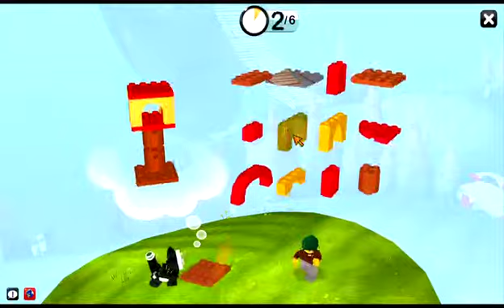LEGO Universe - Comic Con Trailer #3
ePrison.de - Ich will doch nur spielen